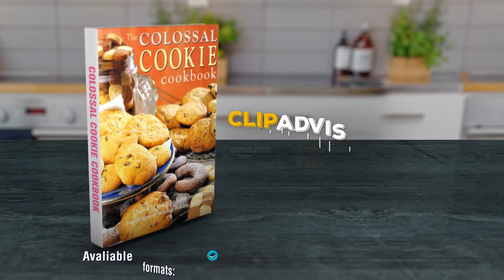Colossal Cookie Cookbook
Book by Cohen, Elizabeth Wolf

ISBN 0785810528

Author:
Elizabeth Wolf Cohen

Publisher:
Book Sales

Rank: 87 (11)
- GoodReads: 3.86 (7)